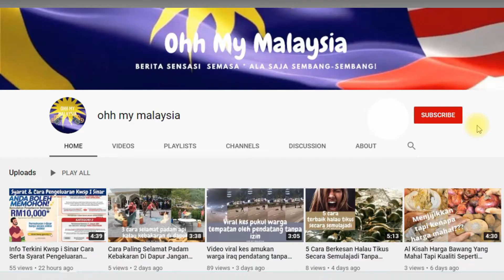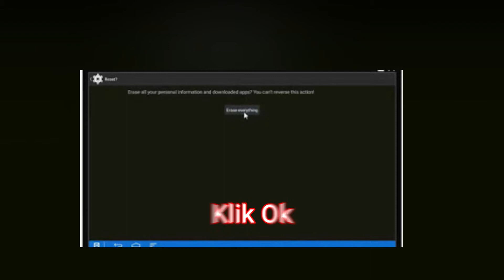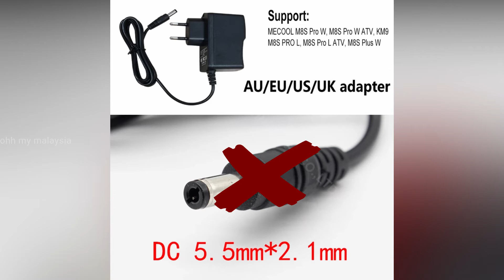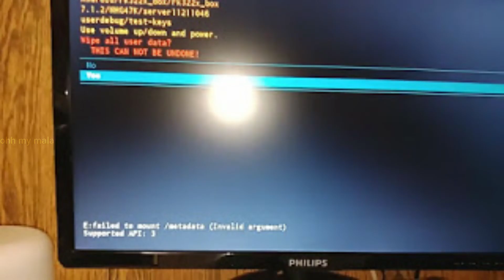Cara Lajukan Android Tv Box | Cara Mudah Reset Android Box | Resetting Android Tv Box Dengan Mudah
Ramai members sekarang mempunyai android box kan?Android box kini menjadi pilihan ramai bagi menonton live tv,vod dan main games kat tv skrin besar tapi la kan,android box ni bila pakai selalu,makin lama makin slow plak kan?

So macam mana nak jadikan laju balik?

Caranya mudah shj,hard resetting box akan jadikan android tv box kembali laju seperti masa baru beli dulu

Cara ni tak ramai teknician akan bagi tau sebab nanti hilang la duit servis mereka ya,caj mereka biasanya dalam RM30-RM50 untuk resetting satu android tv box

Meh saya tunjukkan cara cara 2 cara resetting android box supaya kembali laju. tonton video sampai habis ya,nanti anda akan tahu 2 cara yang amat mudah untuk resetting android tv box!

Selamat mencuba guys

Ceritakan sikit pasal android box yang anda sedang pakai,apa brand dan bagaimana performance android box tersebut,so member lain dapat tips sedikit nak pilih box android mana yang bagus

Lawat juga video 5 best android box bagi mengetahui 5 android box terbaik di Malaysia yang boleh dibeli secara online siap live tv,vod dan tv series

Ok guys,seperti biasa sila langgan,like dan share saluran ohh my malaysia bagi dapatkan updates video-video yang menarik dan bermanfaat ya

Amat berterimakasih dan jumpa lagi divideo akan datang

Video ni berkenaan reset atau hard reset android box ya,kalau reset / hard reset,android box akan diset balik spt masa time beli dulu ya,semua apps yang diinstall sila back up dahulu sblm reset.

Kalau anda nak cuci cache shj,tak perlu reset/hard reset ya,hanya pergi ke Setting-storage-apps-clear cache-OK utk clear/cuci temp files

Kalau lepas clear cache masih lembab atau hang selalu,terpaksa reset/hard reset supaya android box kembali spt masa beli dahulu ya!

Copyright@viralnewsmalaysia